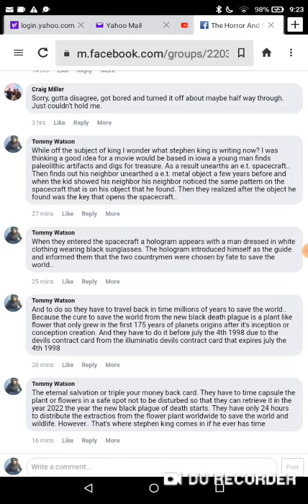WRAP UP ON THE A LIST ACTOR MOVIE PITCH TITLED PALEO IOWA? STARRING STEPHEN KING? IT'S FUN TO DREAM